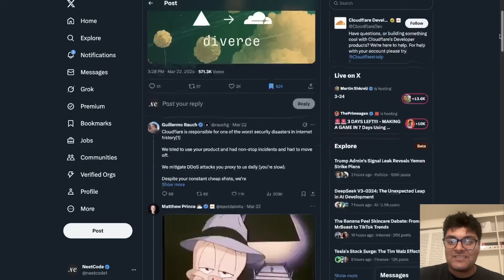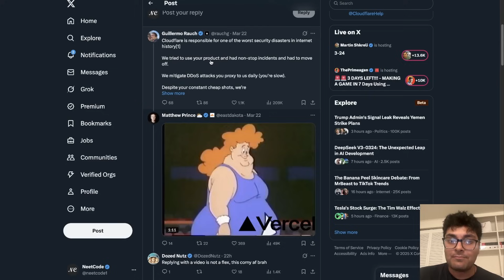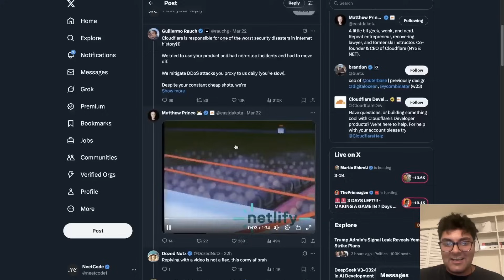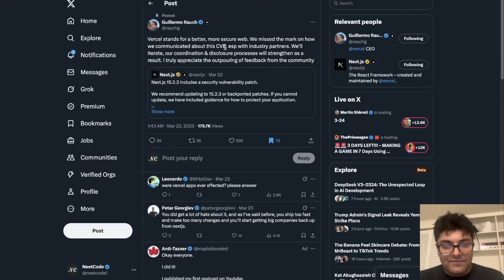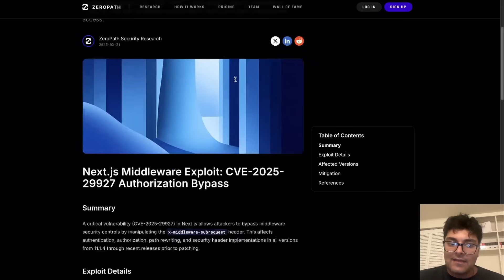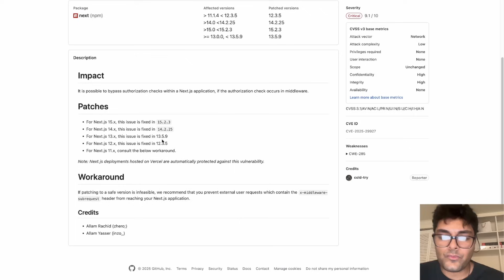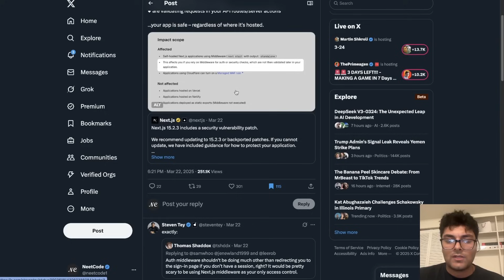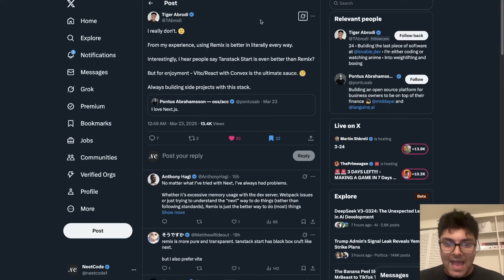Are Cloud Providers still worth it?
This vercel and cloudflare drama makes me hesitant to use either of their products, and makes me concerned about giving up control over my application in general.